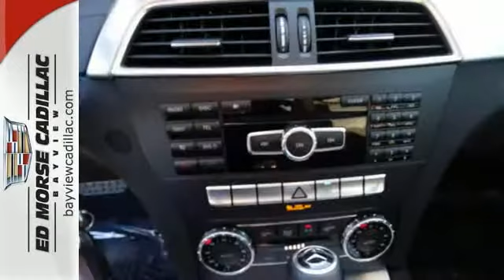2013 Mercedes-Benz C-Class Fort Lauderdale Miami, FL BW1402 - SOLD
Year: 2013
Make: Mercedes-Benz
Model: C-Class
Trim: C350 Sport
Engine: 3.5l 6 Cyl. Fuel Injected
Transmission: RWD 7-Speed
Color: Black
Interior: Black
Mileage: 10108
Stock #: BW1402
VIN: WDDGJ5HB0DG094382
Digital odometer and traction control make this 2013 Mercedes-Benz C-Class C350 Sport one luxurious ride. Looking to buy a safer coupe? Look no further! This one passed the crash test with 5 out of 5 stars. Optimize your vehicle's stability and grip on slippery roadways with traction control. Read all of your vehicle's functions in a crisp, clear digital display. This coupe has a sporty look with the rear spoiler feature. Interested in this coupe? Call today to take it for a spin. Please contact Blake, George or Chris for availability.

Address:
1240 North Federal Highway